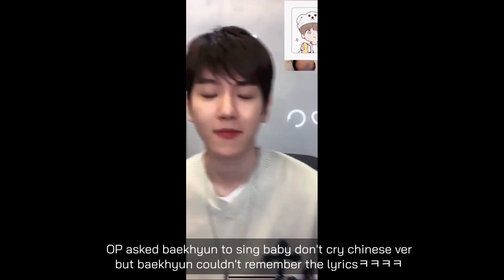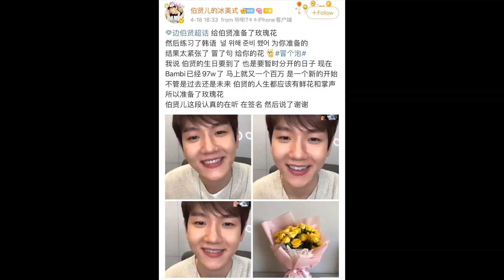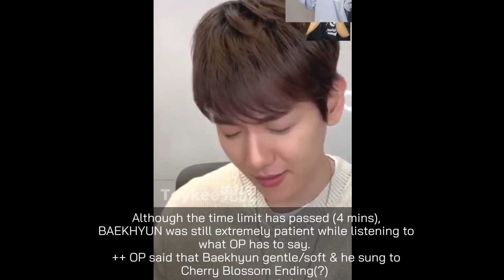210418 BAEKHYUN BAMBI VIDEO CALL FANSIGN EVENT (eng sub) 밤비 백현이 비디오 콜 영상통화 팬싸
210418 BAEKHYUN BAMBI VIDEO CALL FANSIGN EVENT (eng sub) 밤비 백현이 비디오 콜 영상통화 팬싸

"𝓝𝓸 𝓸𝓷𝓮 𝓲𝓼 𝓹𝓮𝓻𝓯𝓮𝓬𝓽. 𝓘𝓽'𝓼 𝓪𝓵𝓵 𝓪𝓫𝓸𝓾𝓽 𝔀𝓱𝓪𝓽 𝔂𝓸𝓾𝓻 𝓹𝓮𝓻𝓼𝓸𝓷𝓪𝓵𝓲𝓽𝔂 𝓪𝓷𝓭 𝓱𝓮𝓪𝓻𝓽 𝓲𝓼 𝓵𝓲𝓴𝓮. 𝓨𝓸𝓾 𝓪𝓻𝓮 𝓫𝓮𝓪𝓾𝓽𝓲𝓯𝓾𝓵 𝓪𝓷𝓭 𝓭𝓸 𝓷𝓸𝓽 𝓵𝓮𝓽 𝓪𝓷𝔂𝓸𝓷𝓮 𝓽𝓮𝓵𝓵 𝔂𝓸𝓾 𝓽𝓱𝓪𝓽 𝔂𝓸𝓾 𝓪𝓻𝓮𝓷'𝓽."
-ᴋɪᴍ ᴊᴏɴɢᴅᴀᴇ

"ᴛʜɪꜱ ᴄʜᴀɴɴᴇʟ ᴀɴᴅ ɪ ᴅᴏ ɴᴏᴛ ᴄʟᴀɪᴍ ʀɪɢʜᴛꜱ ᴏᴠᴇʀ ꜱᴏᴍᴇ ᴏꜰ ᴛʜᴇ ɢʀᴀᴘʜɪᴄꜱ, ɪᴍᴀɢᴇꜱ, ꜱᴏɴɢꜱ, ᴜꜱᴇᴅ ɪɴ ᴛʜɪꜱ ᴠɪᴅᴇᴏ. ᴀʟʟ ʀɪɢʜᴛꜱ ʀᴇꜱᴇʀᴠᴇᴅ ᴛᴏ ᴛʜᴇ ʀᴇꜱᴘᴇᴄᴛɪᴠᴇ ᴄᴏᴘʏʀɪɢʜᴛ ᴏᴡɴᴇʀꜱ."